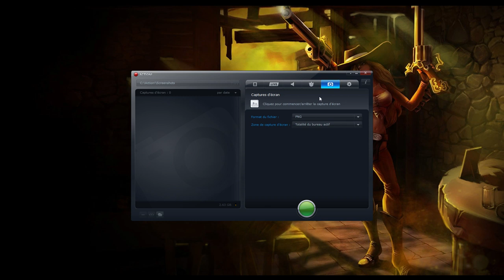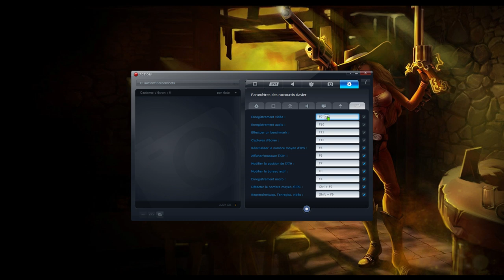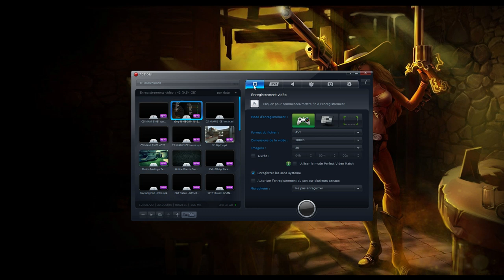Présentation Mirillis Action! By TompaQ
Voice une présentation du programme action! de Mirillis. j'espere que ca vous a plu et que vous allez commencer a utilisez ce programme...

♡♦♦♦ 25% = Regarder la vidéo
♡♡♦♦ 50% = Liker la vidéo
♡♡♡♡ 100% = La Totale!